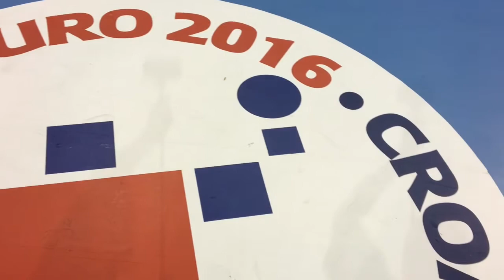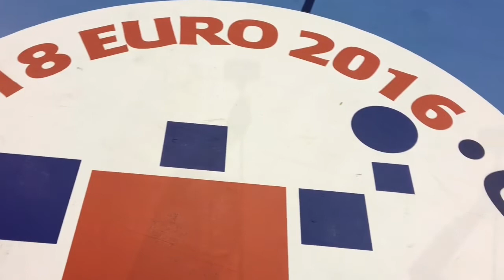Ísland - Króatía eftir leik